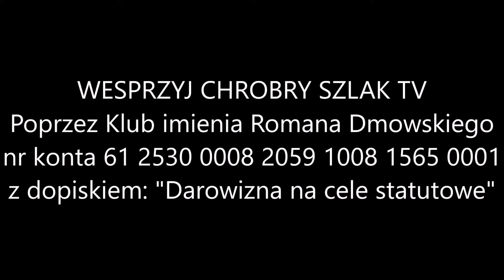Po rocznicy powstania: mural, Sakiewicz i Niemcy - Komentarz Narodowy